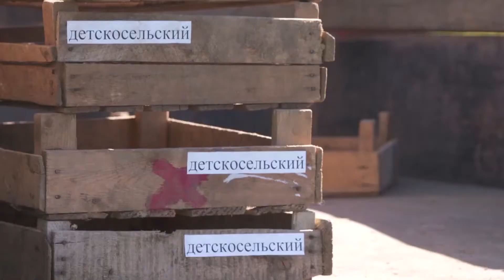Бахчевые культуры в Арктической зоне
Север – край хоть и суровый, но даже здесь можно выращивать бахчевые культуры. Это доказали ученые ПОСВИРа. Для эксперимента они взяли сорт арбуза с интригующим названием «Сюрприз». Каким он получился?